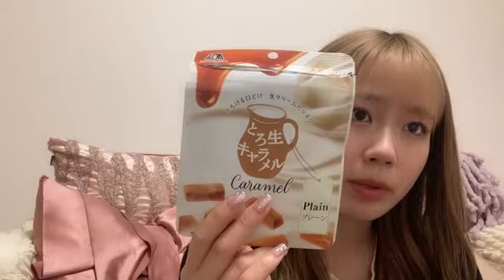2023年04月22日 20時31分12秒 服部 有菜（AKB48 チーム８）